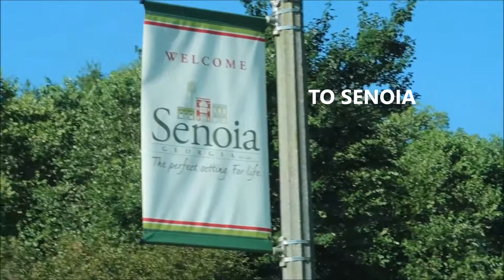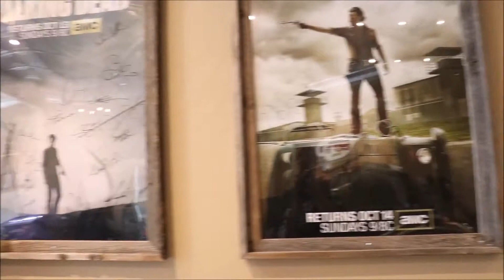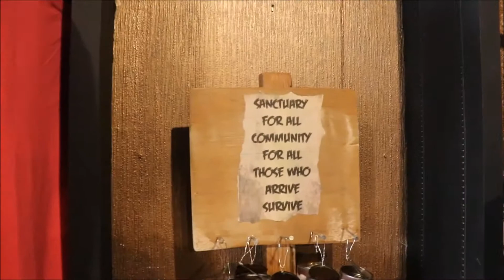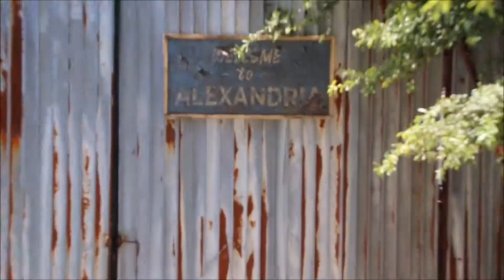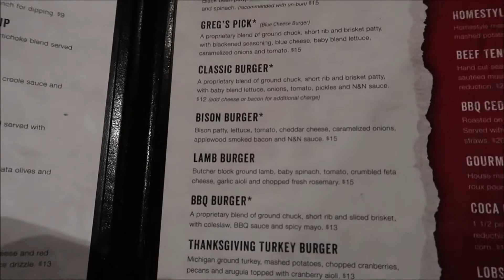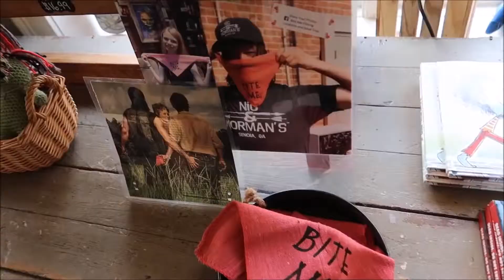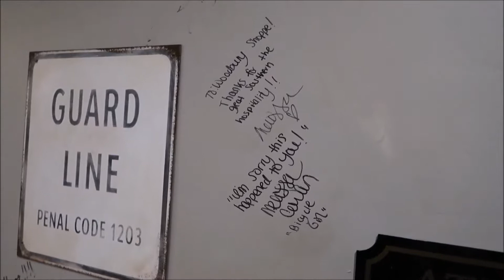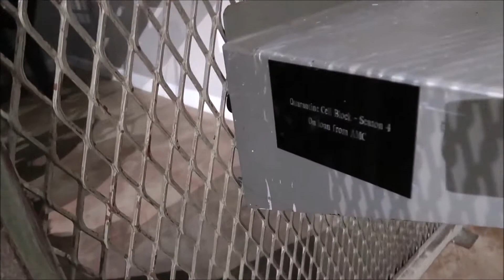A Trip to Atlanta, Senoia and Grantville/frankb wilson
What we saw in April 2018.